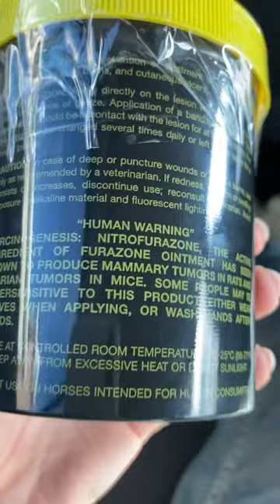Bottle of wound ointment for horses- “don’t use on horses, intended for human consumption”